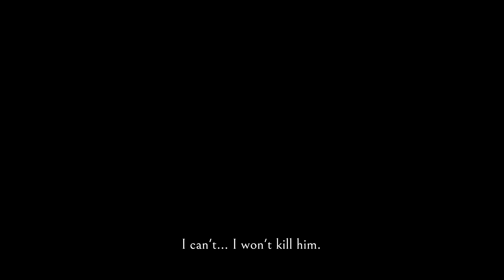Wo Long Fallen Dynasty - Story Trailer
Assista aqui Wo Long Fallen Dynasty - Story Trailer

☻►Quer Mandar algo? Mande aqui:
Irmãos Piologo
Caixa Postal 622
Indaiatuba-SP
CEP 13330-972